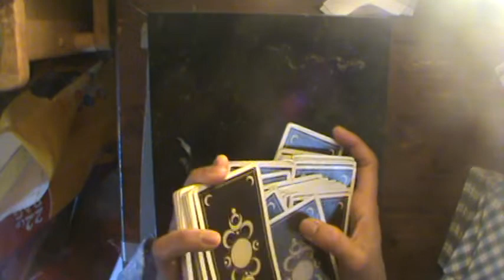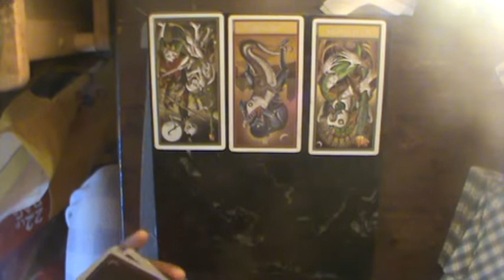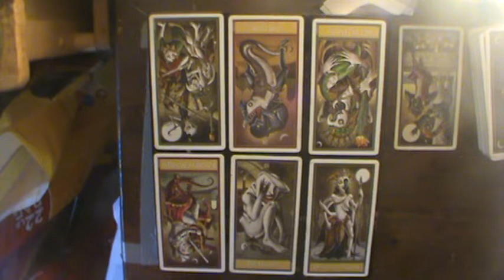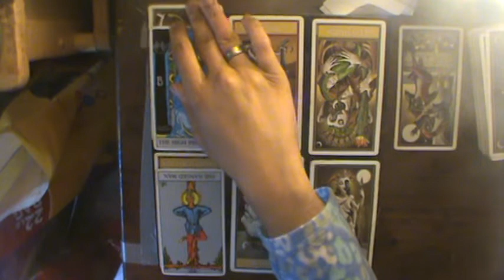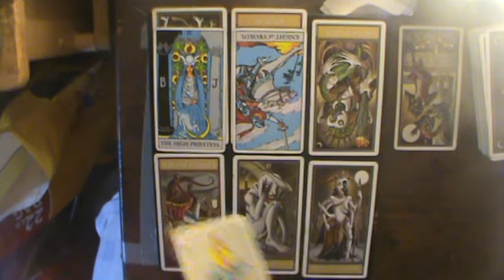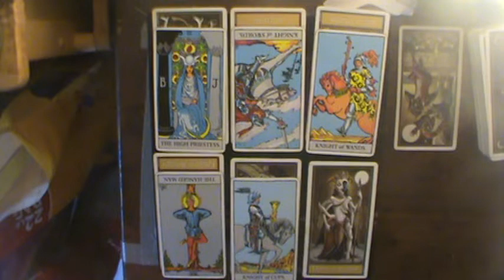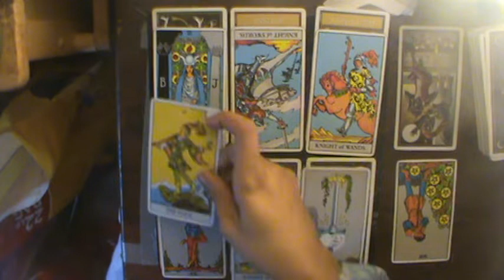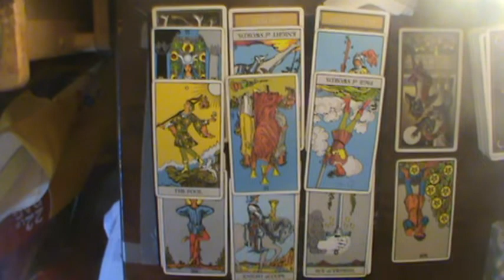Scorpio Mid Nov-Dec Reading 2018: "Hate and Love are typically the exact same emotion"